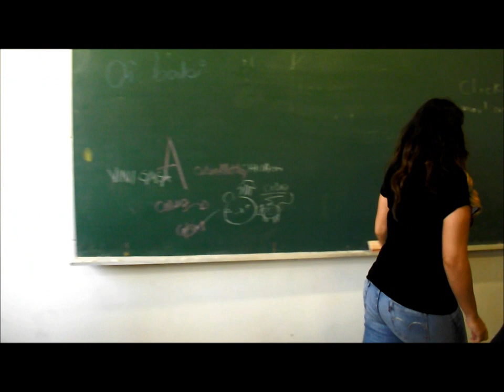HULKÃO - 3º ano B de 2012.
Vídeo feito para a divulgação da III OLIMPÍADA ESPORTIVA E CULTURAL ETEC TAKASHI MORITA, feito pelos alunos do 3º ano B de 2012.

Os alunos são:

ALESSANDRA MAYUMI
ALINE COSTA
ALINE DE ARAUJO
ALINE SALES
AMANDA IGNACIO
ANA CATHARINA SCHOENE
BARBARA SENA
BEATRIZ RODRIGUES
CELSO AMARAL
CHRYSTIAN ALVES
DANIELE VANESSA
FLAVIA LOBO
GUILHERME MOREIRA
JAIRO DE COL
JANDUI APRIGIO
JESSICA BERNARDO
JULIANA DOS SANTOS
KARINA KEY
LEONARDO FELIX
LETICIA AMORIM
LUCAS PEDRO
MATHEUS NISTA
MAYARA ALVES
MAYUMI SHINGAKI
MIGUEL OLIVA
NATALIA MUCHERONI
PATRICIA CORDEIRO
PEDRO APARECIDO
LUIS EDUARDO
MARCOS HENRIQUE
MURILO LIBANORE
PATRICIA DE AQUINO
PEDRO DA ROCHA
RAISSA MEDEIROS
RENATO DO PRADO
THAMYRIS RODRIGUES
VALDINEI DE OLIVEIRA
VICTOR HUGO
VINICIUS DE CARVALHO
VIVIAN JIULIÃO